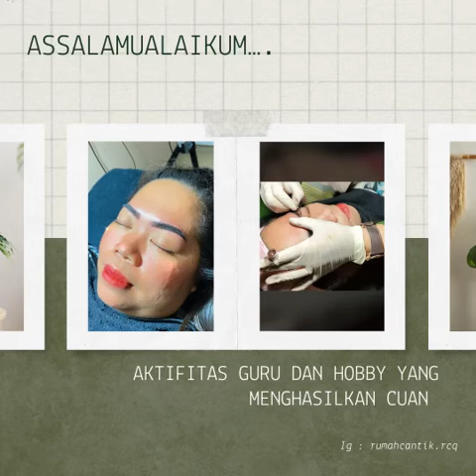SULAM ALIS BLITAR_JADI GURU JUGA TETAP HARUS PRODUKTIF DI HARI LIBUR